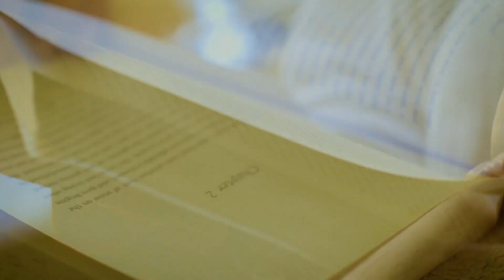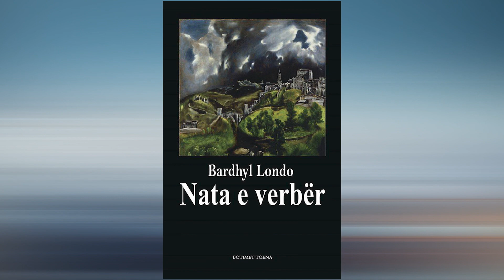Vuante nga një sëmundje e rëndë, shuhet në moshën 74-vjeçare Bardhyl Londo